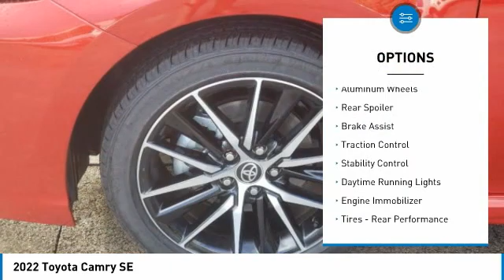2022 Toyota Camry W401950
2022 Red Toyota Camry SE 2.5L I4 DOHC 16VManager's Special, GREAT VALUE!, MUST SEE!, Includes the Remainder of the FACTORY Warranty, OPEN EVERY DAY FROM 9 TO 9, PLEASE CALL DIRECT . 28/39 City/Highway MPG